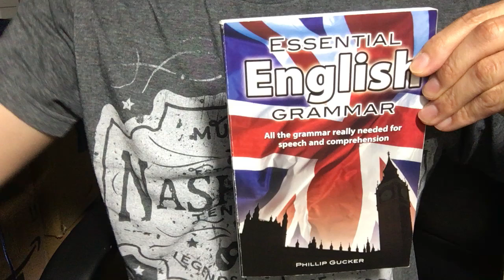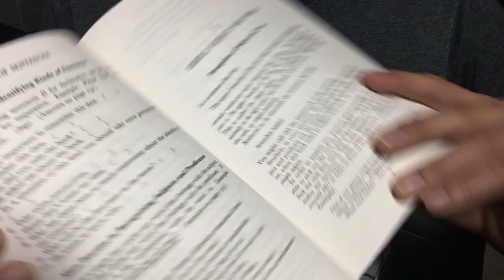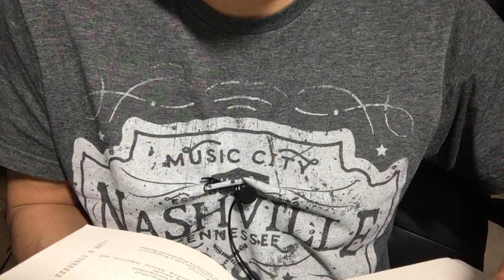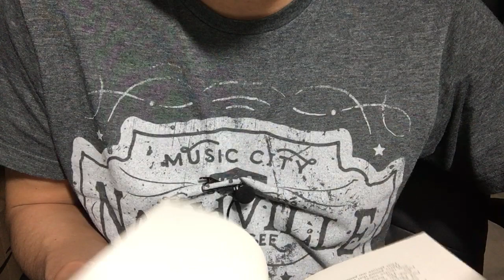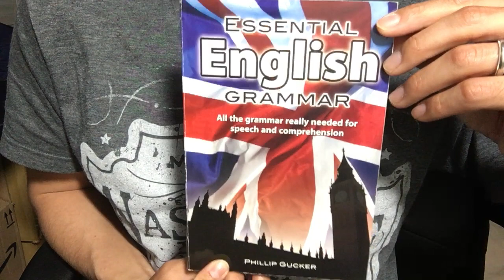#414【Phillip Gucker】Essential English Grammar【毎日おすすめ本読書感想レビュー・紹介・Reading Book】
第414回です。基礎の英語表現について解説した洋書です。英語で書かれているので少し苦労しますが、逆に基礎文法を学びながら英語に慣れる意味では、簡単な内容が簡潔に書かれているためにおすすめです。